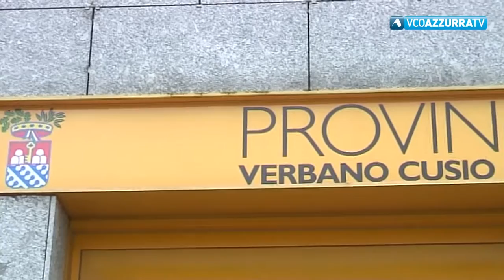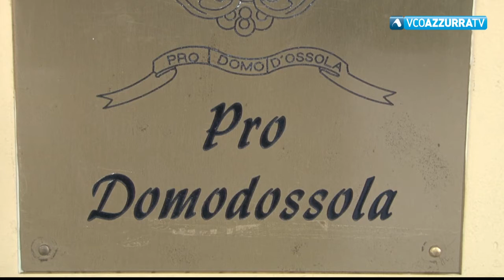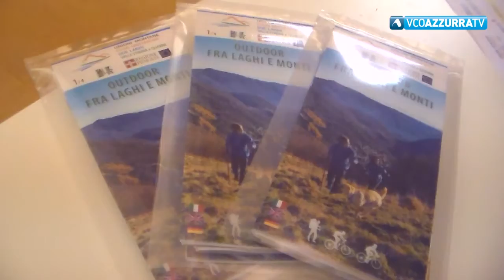TG Flash del 5 gennaio 2019